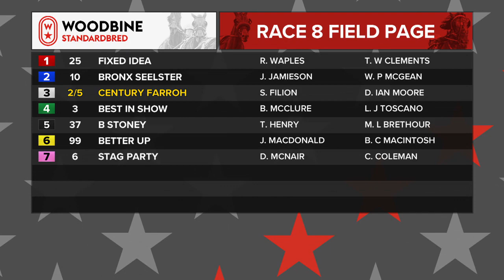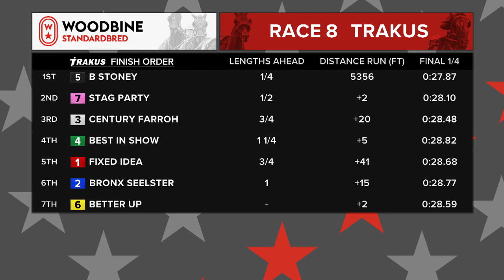2019 OSS Gold Super Finals: 3YO Colts & Geldings Pace | Woodbine At Mohawk Park: October 12 - Race 8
for more racing information.

Fixed Idea - Randall Waples
Bronx Seelster - Jody Jamieson
Century Farroh - Sylvain Filion
Best In Show - Bob McClure
B Stoney - Trevor Henry
Better Up - James Macdonald
Stag Party - Douglas McNair

Ontario Sire Stakes. Race 8 from Woodbine, Mohawk Park, October 12, 2019